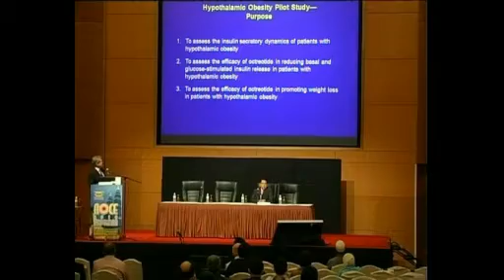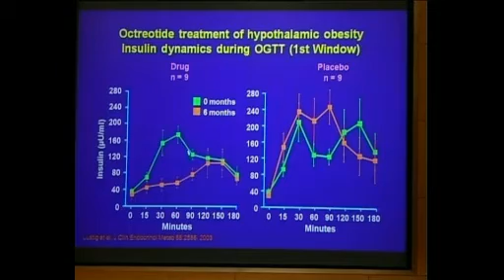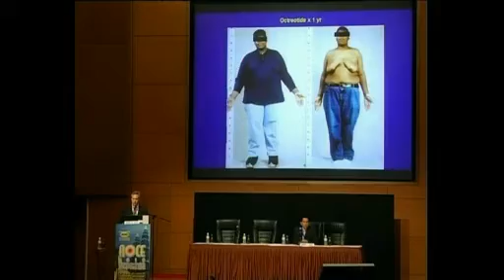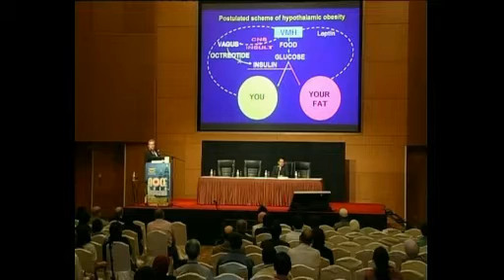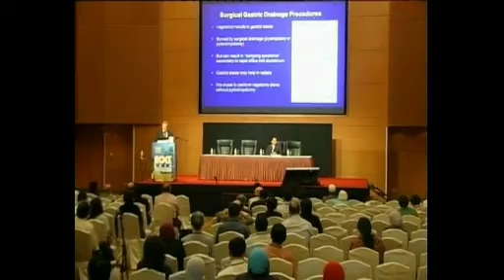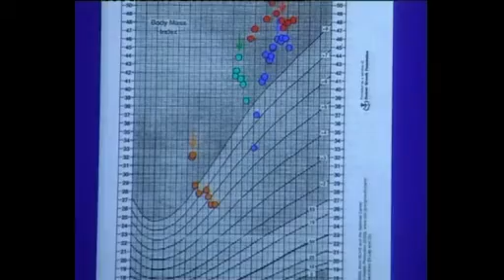Symposium 5: Obesity - Hypothalamic obesity by Robert H. Lustig - Part 2 of 3